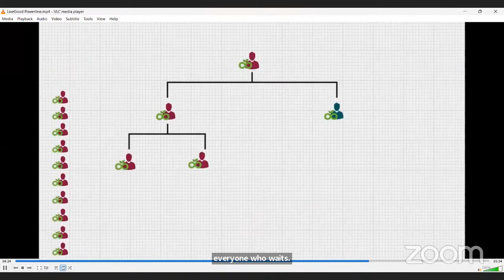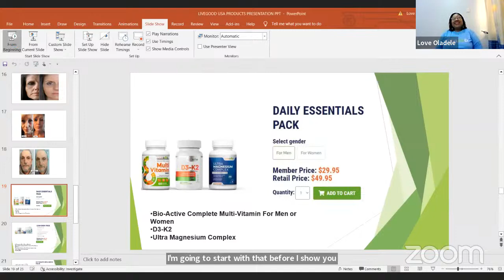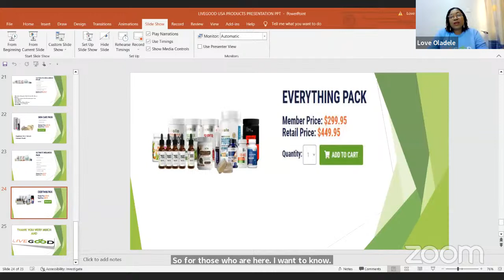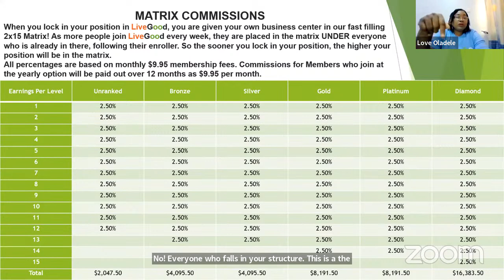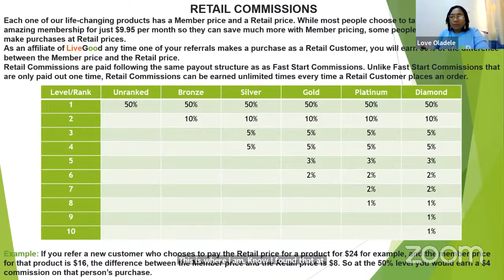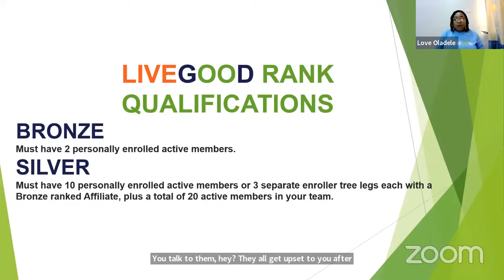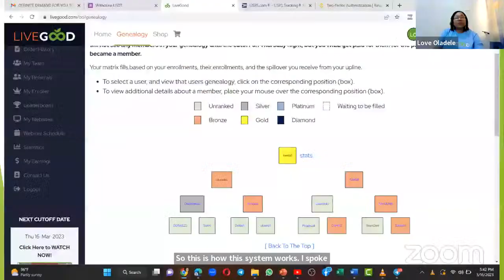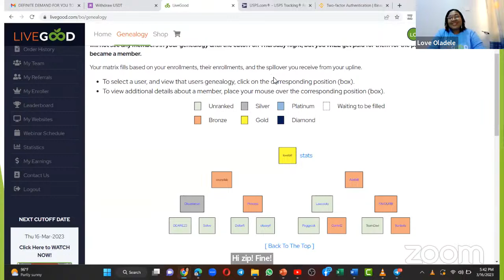How we make good money in LiveGood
LiveGood is an ecommerce company like Amazon. They run a Membership Club to sell products to their members at a very affordable rate.

At this time the products they have are health products but as time goes on they will add all sorts of products.

LiveGood has one powerline and anybody that joins is subsequently assigned a business center or a matrix. The club gives two options; you may choose to refer or you may choose not to refer.

If you choose not to refer others to the club, the company says as you join the powerline and falls into a matrix, through the activities of your upline and grand Uplines other affiliates who they bring into the system after you will likely fall under your matrix and as many as are found under you becomes your downlines without you referring or even knowing them. No matter their number, you earn 2.5 cents on each of them every month. For this, the company calculated that one can earn up to $2000 monthly in this system without referring a single soul as time goes on and when the matrixes are completely filled up.

 It's not a get rich quick business but gradually, one will begin to earn massively in the business as a passive member. If you wish to be a passive member, get ready to pay for one year and be patient with the system for one year or more before you can earn significantly, if you commit $140 and after a year you make $300 every month, I will say it is worth it. But why would you want to be passive when you can earn $16,000 and more every month here.

For those that refer, the company pays $25 for every referral. The referral and indirect referral bonuses which go ten generations deep are paid weekly. The person also enjoys matching and matrix bonuses that go fifteen levels deep based on one's rank. These are paid monthly.

Registration is $50. $40 accounts for activation fee while $10 accounts for monthly maintenance fee. The $40 is a one time payment but the $10 maintenance fee is paid every month and that is what qualifies one to continue to earn both matching and matrix bonuses every month. If you can do what many of us did, we paid for one year. You get a discount of $20 if you pay for one year so you pay  $140 for one year.

The company has powerful products that are supplements, good energizers and muscle toners as well as those that help in weight loss and beauty products that are anti aging and for flawless skin. Product purchase is by choice and not by force.

There's no PV or BV or points. No strong leg or weak leg. You can order through your back office and the company will deliver to your doorstep in your country. The business is giving people hope, now, and I wish we pay a little attention to it. If you desire to be part of the business, please click on the registration link below and sign up

Remember to join LiveGood .

✅ No Certificate is needed to succeed here.

✅ Your background  or tribe is not a selection criteria

✅ Your status (Single, Married, Divorce, Widow, Widower) doesn't matter.

✅ You can be working somewhere and be building a million dollar Business to change your life forever by using your phone as office.

✅ You don't need office space to build your business.

✅ You don't need sales girls or sales boy to look after your business.

✅ You don't need to fear if yours shops is secure or not after closing period.

✅ You don't need to pay security men to keep your business safe and secure.

✅ We preach and practice love 💕 here, we don't fight because someone is doing the same Business we are into, rather we invite more people to come and do this business. Unlike conventional street businesses where people victimize themselves to survive.

It is modern Multilevel Marketing System. It is LiveGood.

Let's Move And Grow Together ✈️✈️✈️.

Click On the link Below to Register and Reserve Your Spot.
Livegoodtour.com/saliubillion